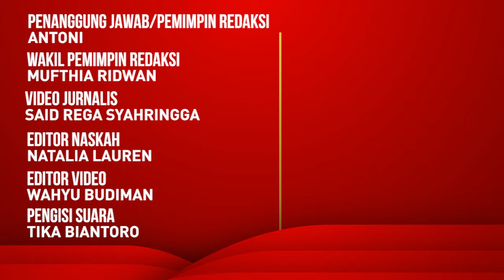Anya Geraldine Sudah Punya Pacar, Rizky Febian Bilang Begini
Anya Geraldine mengaku sudah memiliki kekasih baru. Mendengar kabar ini, Rizky Febian mengaku ikut berbahagia karena mantan pasangan duetnya sudah memiliki tambatan hati.

BACA JUGA:
Dikabarkan Berpacaran Dengan Mahalini, Rizky Febian Bilang Begini